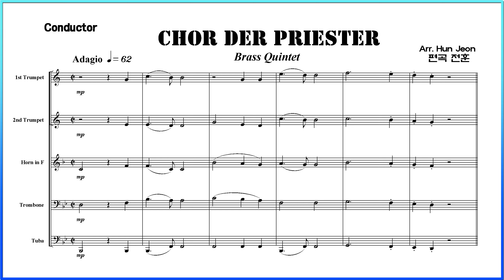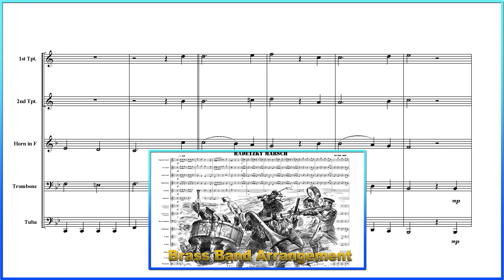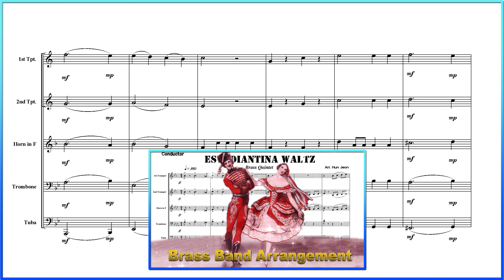Chor der priester (Brass Quintet Arrangement)